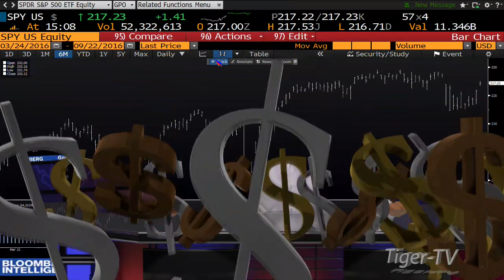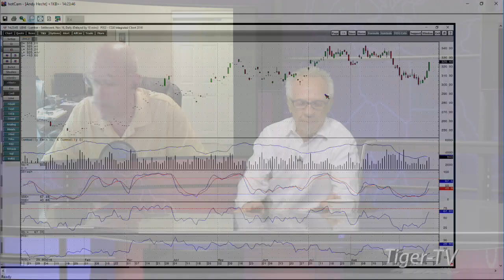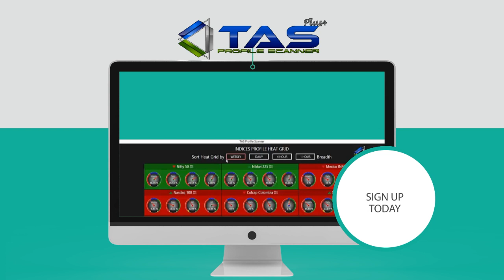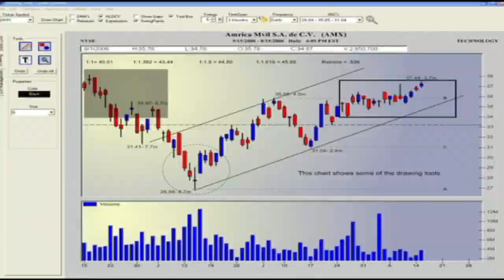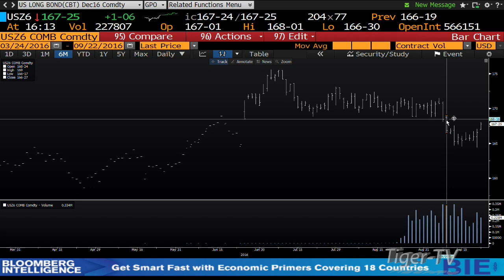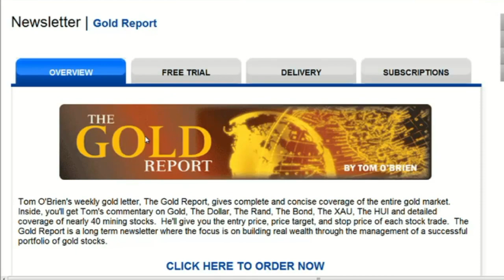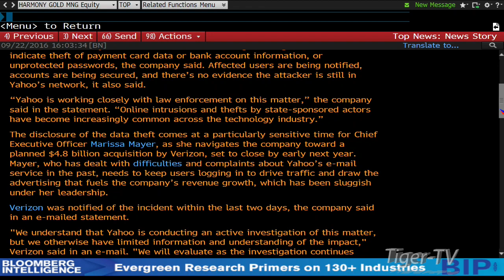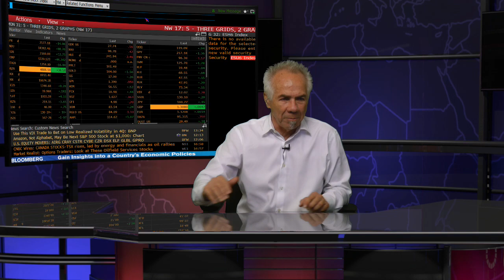September 22nd Tom O'Brien Show on TFNN 2016